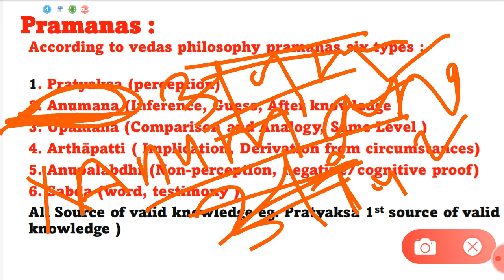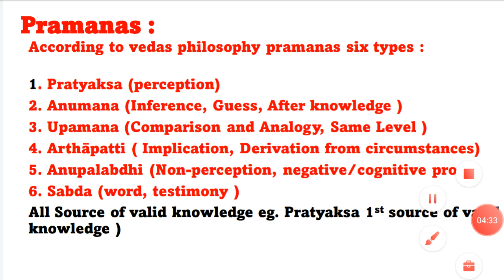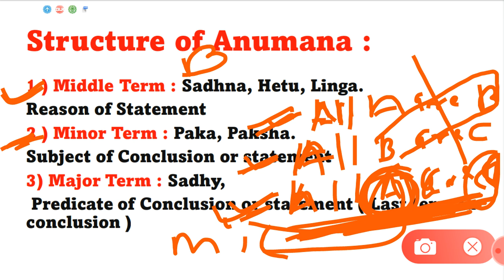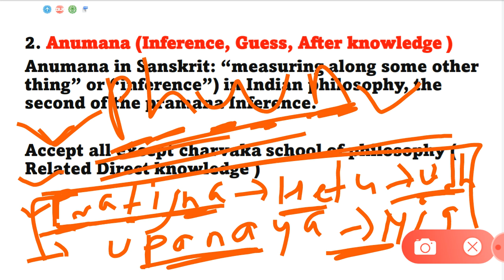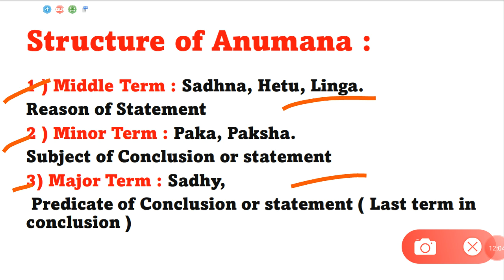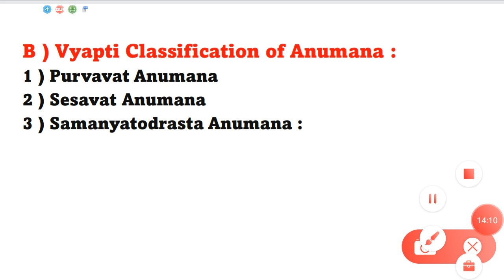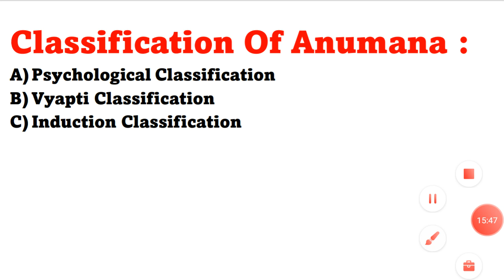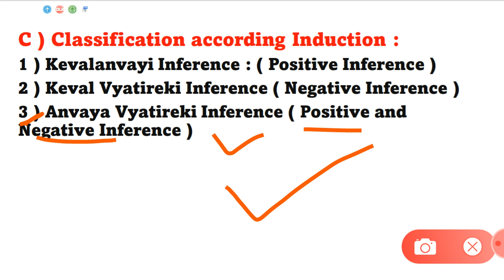UGC NET/SET सेट Indian Logic !! Logical Reasoning Full Course !! Part 3 ! Pramanas Types ! Anumana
Remaining All Part available in playlists see for more help

Video By
"Vpd Educational